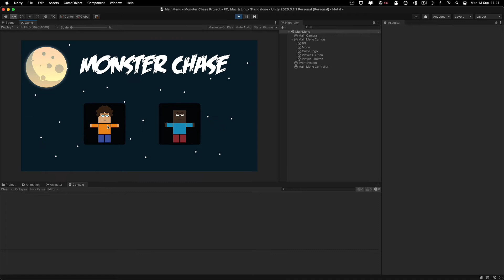Testing The On Click Button Listener